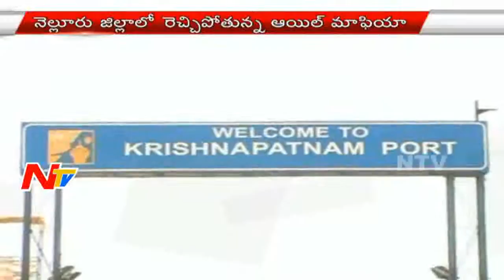News 30/60 || Breaking News || 11th May 2016 || Part 01 || NTV